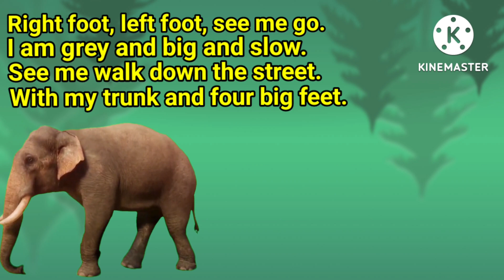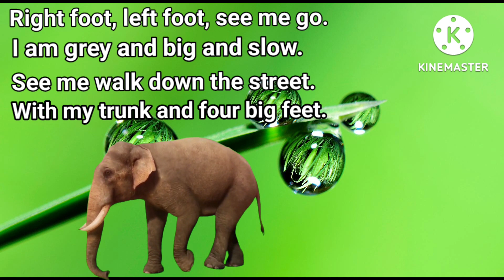The Elephant| Nursery Rhymes | Kids rhymes